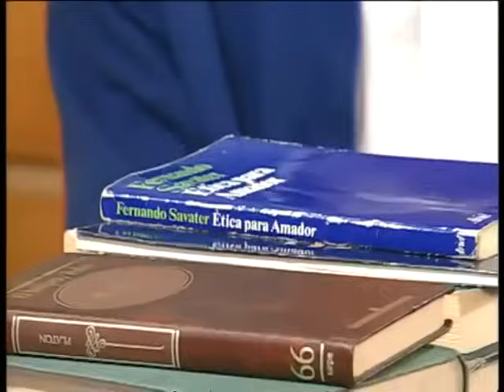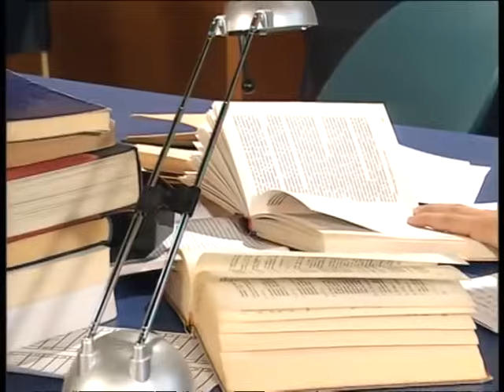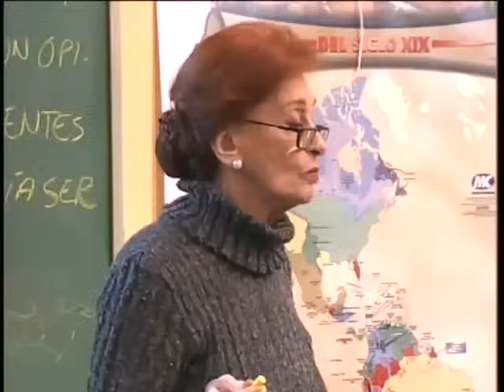Rebelde Way I - Capítulo 65 LEGENDADO PT-BR